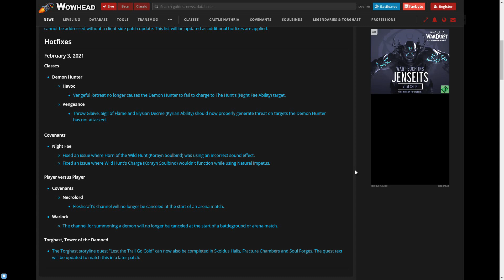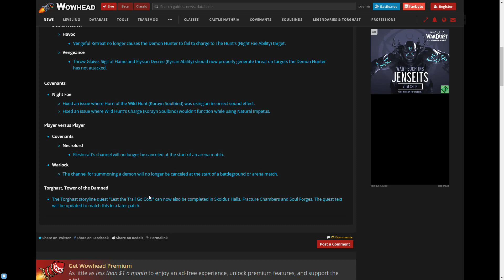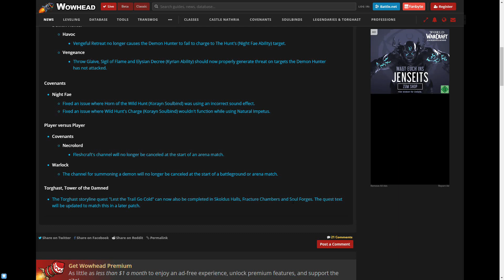Hotfixes vom 04.02.: Änderungen am Dämonenjäger und den Pakten [World of Warcraft: Shadowlands]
Wir haben mal wieder frisches Patchnotes am Start. Diesmal: Ein paar Changes am Dämonenjäger, den Pakten und im PvP.